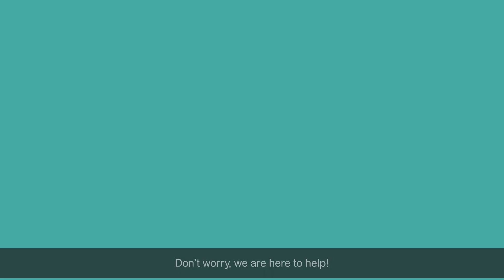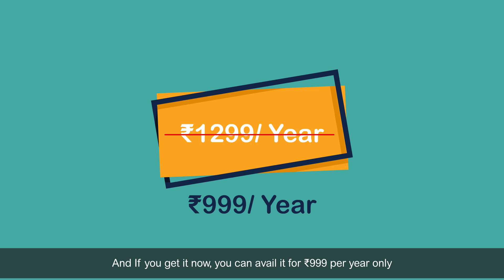Device Secure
Device Secure provides Free and unlimited repair services for the products covered only in case of a breakdown or functional defect.
Customer can cover upto 5 devices under this program, customer can choose from any of the device categories.
Free visits by engineers from Brand Authorised Service Centres for a duration of 1 (One) Year.
Spares will be chargeable to the customer.
Maintainence services of any kind will not be covered in the plan.
A total of no more than 5 devices, can be covered under this plan.